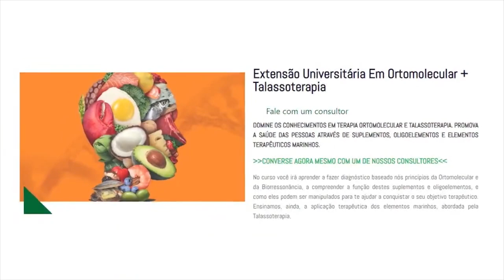Tratamentos naturais para GOTA.